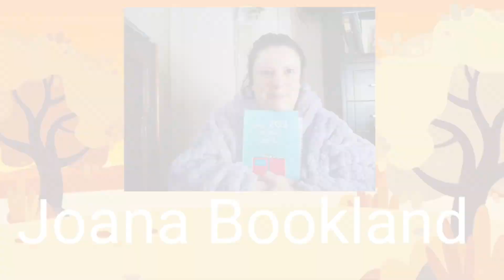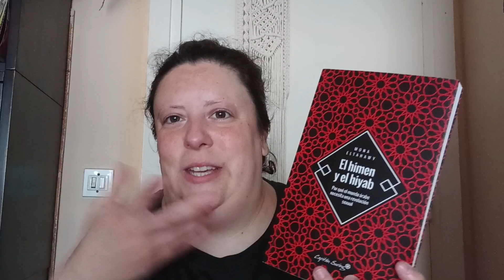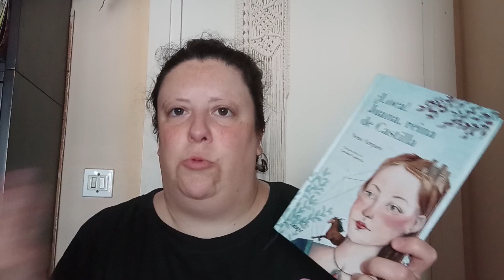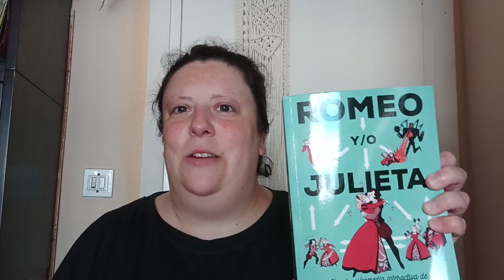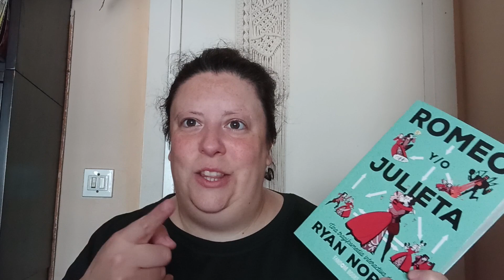Wrap-up de abril!!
Libros leídos en abril!!